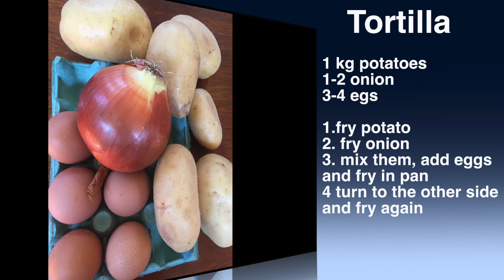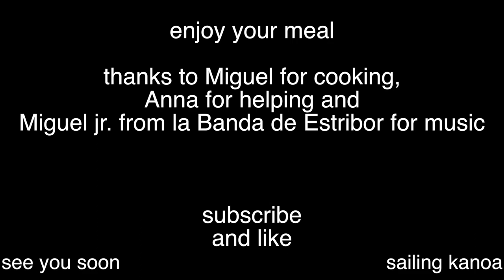4 Classic Spanish Tapas. Tortilla, Salad "Mojar", Anchovy and garlic potato. (Ep.20) Sailing Kanoa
Easy and tasty Spanish tapas you can make at home.
This classic Spanish dish is very versatile and quick to whip up.

Tapas are simply a part of life in Spain and they've gained popularity all around the world.
Though they're considered Spain's version of appetizers, tapas are eaten any time—day or night.

Everyone has their favorite tapas. With so many delectable varieties throughout Spain. The types and the way tapas are served are very much regionally dependent.

Spanish "Tortilla" -  the tortilla is a potato and egg open-faced omelet.  It can be served hot or cold and is a fantastic way of using up all kinds of ingredients – simply add in any leftover vegetables, crumbled or grated cheese, jarred red peppers or peas, or cooked sausage.
Salad "Mojar" from Murcia region - the cold salad with tuna, black olives, and tomatoes. You can also use it as a light dip for fresh-baked bread
 Anchoa & Iceberg  - simple anchovy with crunchy fresh lettuce leaves,
"Potato Cabanil" from the region of Cartagena and Murcia- fried potato with garlic and vinegar.

Going out to eat tapas is such a big part of the culture that there is even a verb "tapear" which means "to eat tapas."
In our winter destination, we met Miguel 86 years old man, who has his old wooden boat in the port of Cartagena and we enjoyed cooking authentic Spanish dishes with him.
Fantastic recipes. You can cook it!
 Put a few of these little dishes together and they can make a meal on their own. Here are 4 recipes you can recreate at home—don't forget the sangria;)

We are cooking with local people. Easy recipes from non-professional chefs. You can feel real life on these recipes for every day.